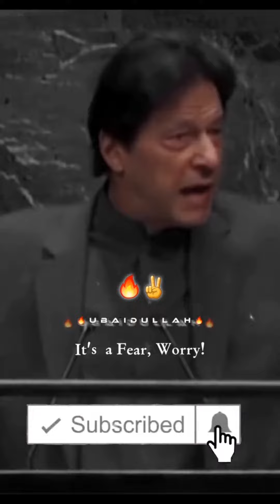Next PM for Pakistan